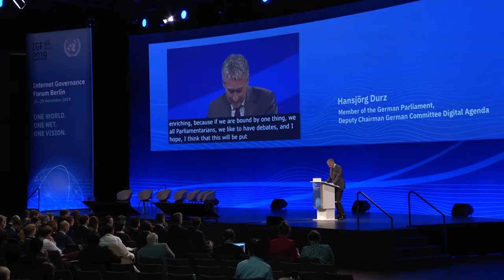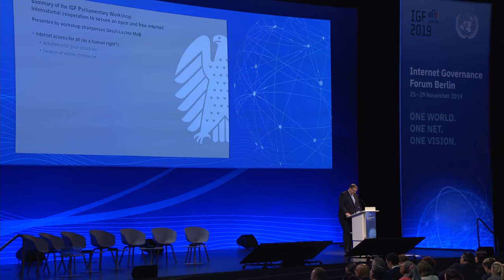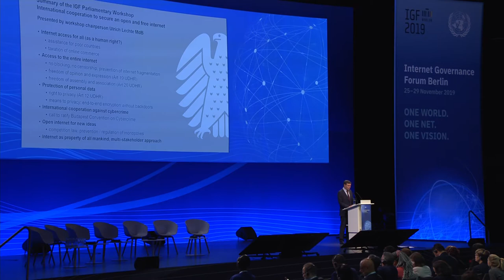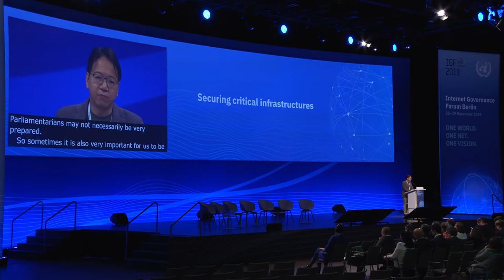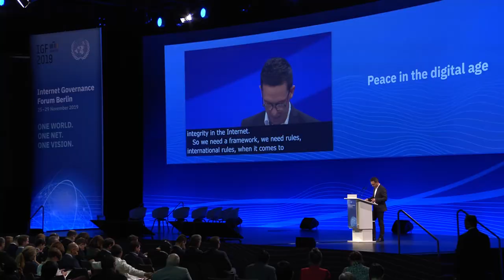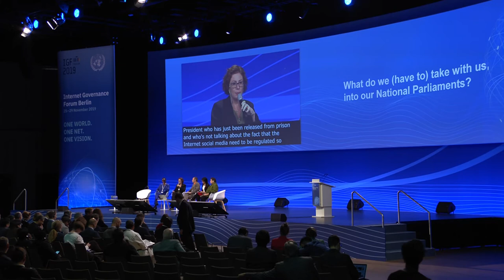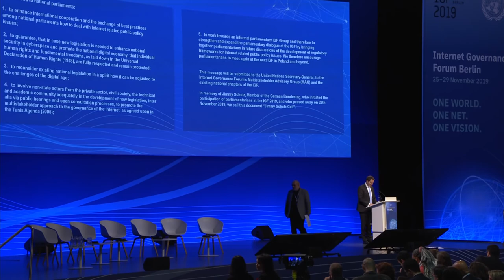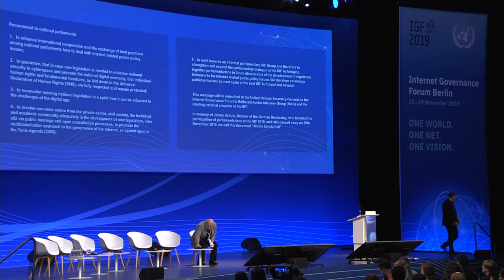IGF 2019 - Day 4 - Convention Hall II - Legislative Main Session - Russian